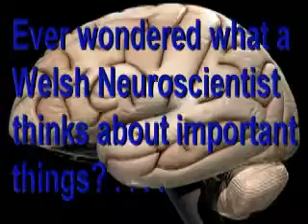Dean's science comedy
Some thoughts on important topics by a Dean Burnett, Welsh neuroscientist